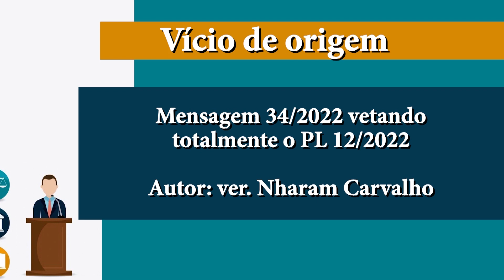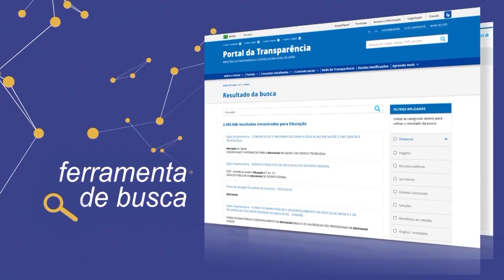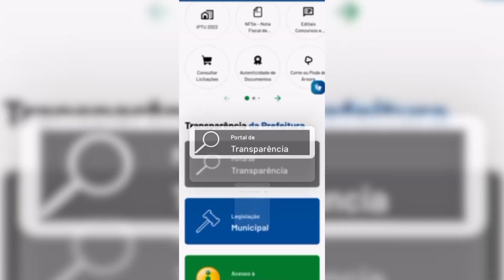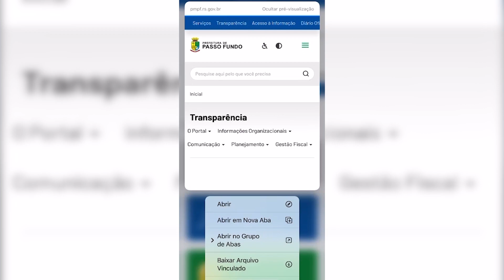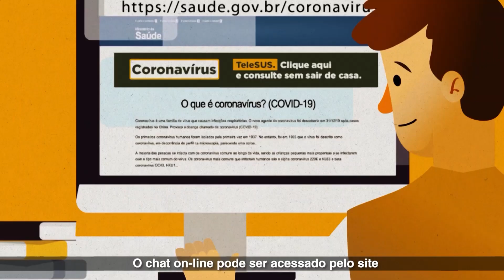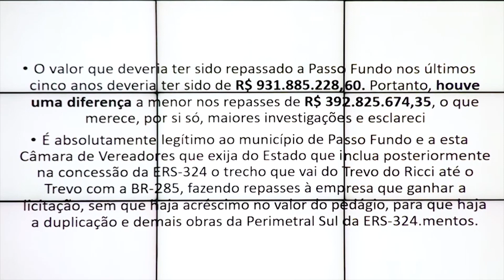JORNAL DA CÂMARA 11.08.2022